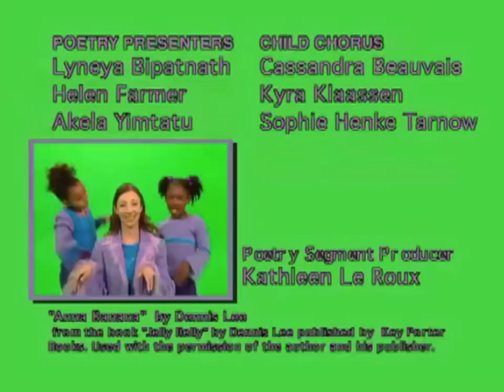4square poems Anna Banana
4 square full episodes